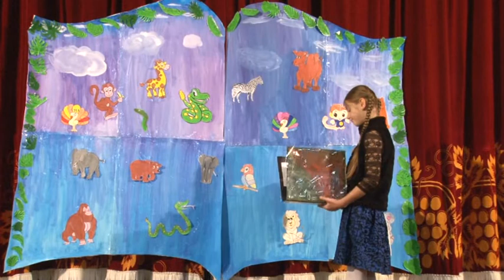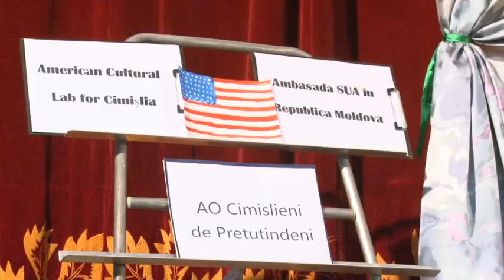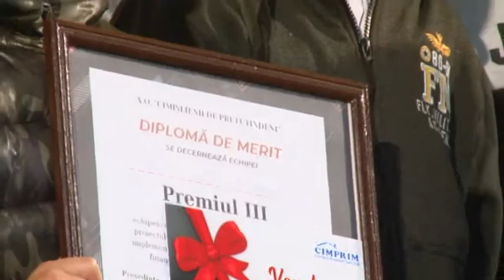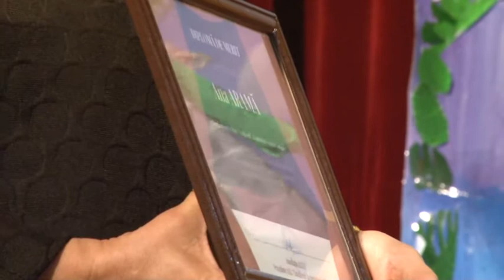Povesti americane pe scena or Cimislia Proiect American Cultural Lab for Cimislia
Piese teatralizate ale scriitorilor americani pe scena Casei de Cultura din or.Cimislia. Evenimentul a avut loc in cadrul Proiect American Cultural Lab for Cimislia, implementat de AO Cimislienii de Pretutindeni si sprijinut financiar de Ambasada SUA in Republica Moldova.